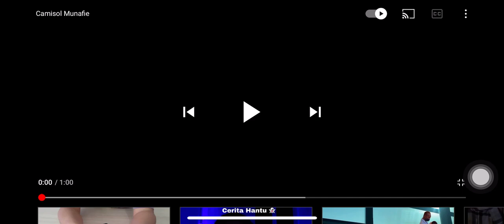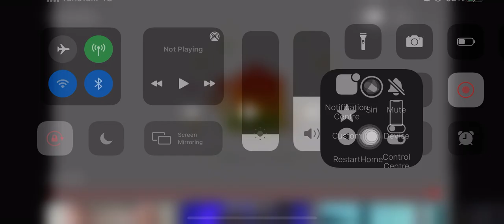EYMA WEAR SINGLET SLIMMING